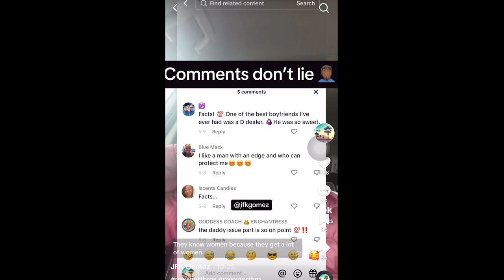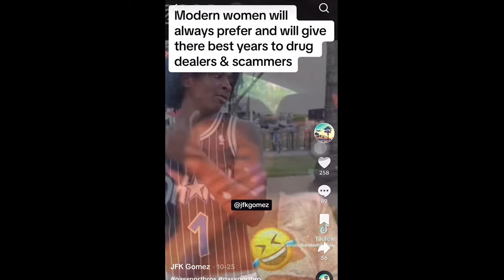DELUSIONAL WOMAN says "Women like men who other men FEAR?"